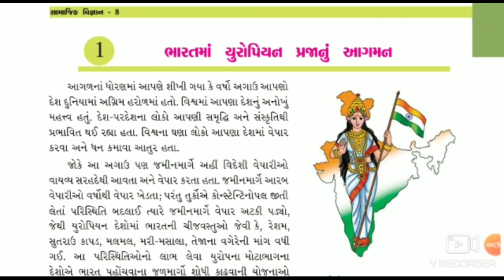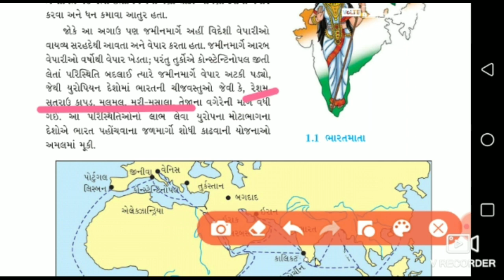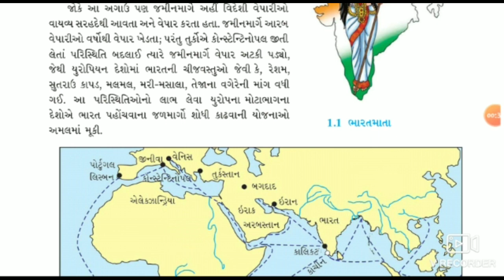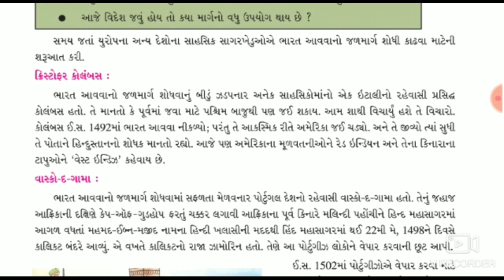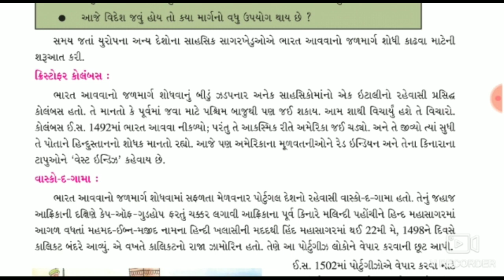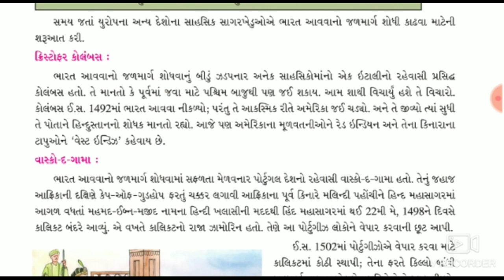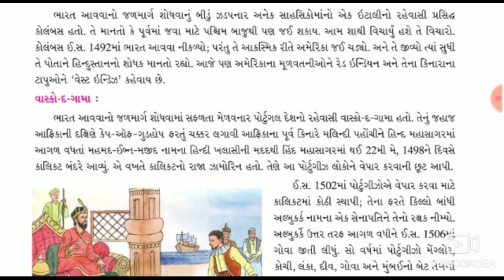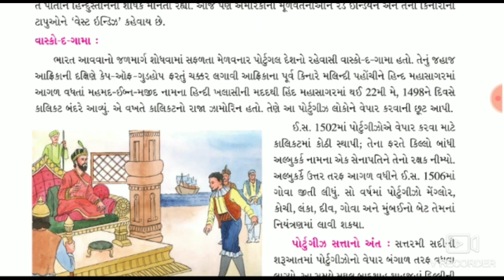Std 8 || Social SCIENCE || Ch-1 || Bharatma Uropiyan Prajanu Agaman || part 1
સામાજીક વિજ્ઞાન ધોરણ 8#ભારતમાં યુરોપિયન પ્રજાનું આગમન-ભાગ 1